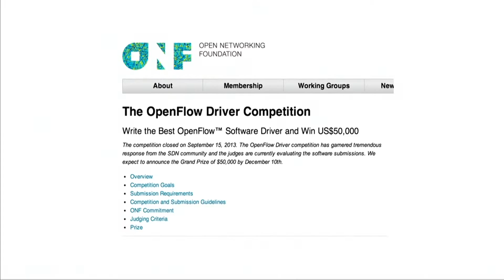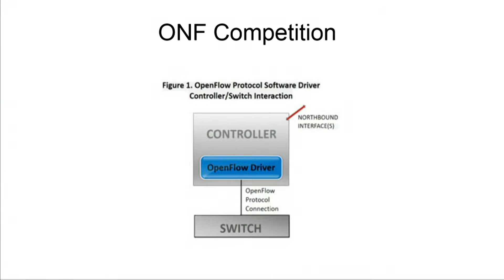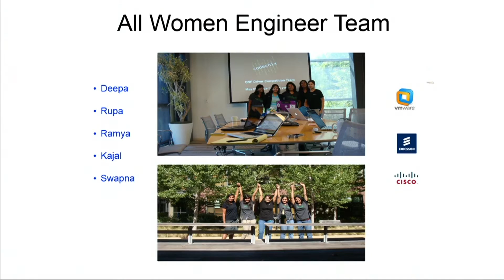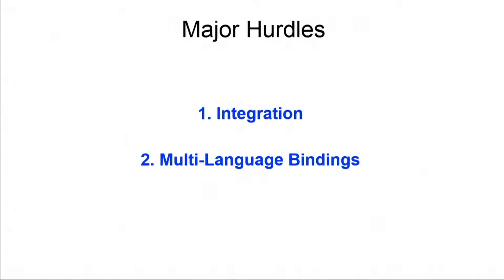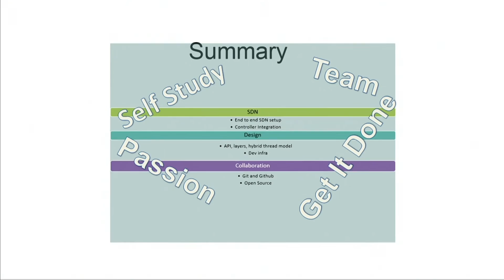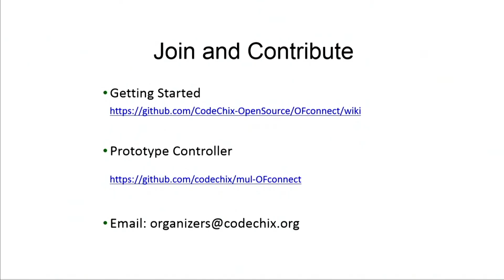Competing with the World in SDN - Ramya Bolla (Ignite OSCON 2015)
From OSCON 2015 in Portland, a 5-minute Ignite talk: "Competing with the World in Software-Defined Networking".
I’ll talk about how our CodeChix team of 5 women engineers worked towards a submission for an international competition on networking (ONF Driver Competition). It’s a team of all women professionals – not students or independent contractors. I believe this is the first all-female team with these credentials to submit to an international competition!